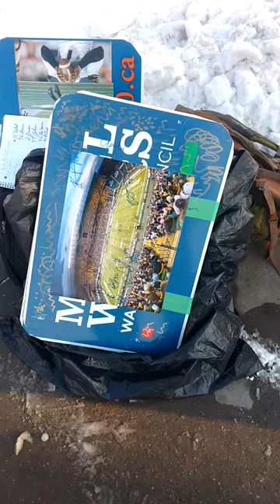Chris Edwards and Odell Willis sign my Edmonton Eskimos team photos after practice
Edmonton Eskimos Odell Willis and Chris Edwards sign my team photos before they head to play the Blue Bombers